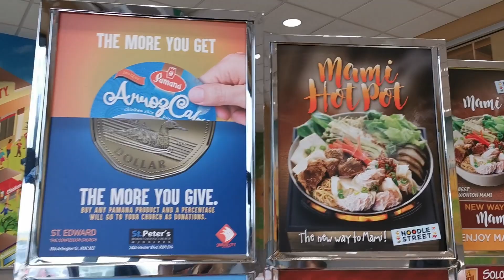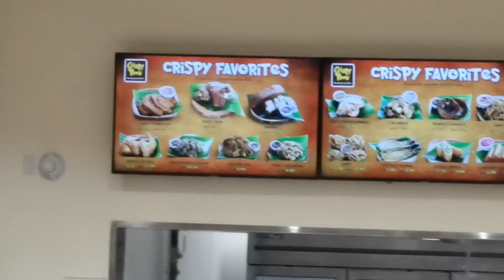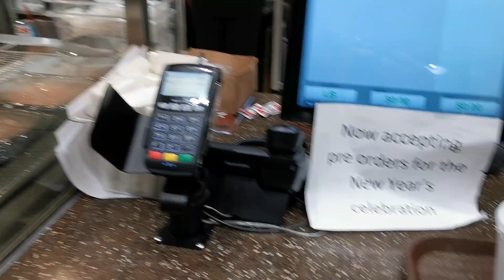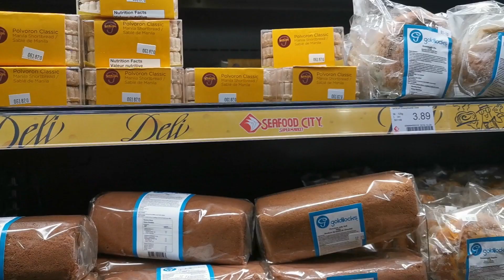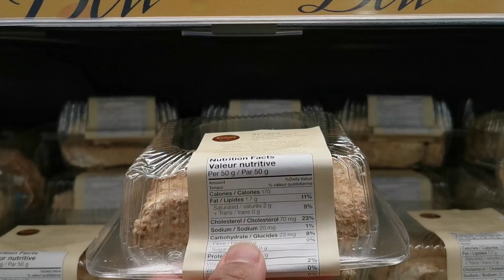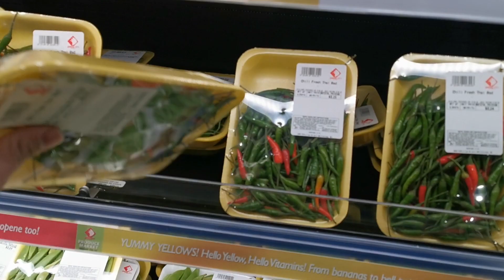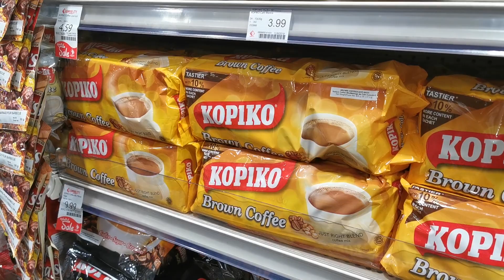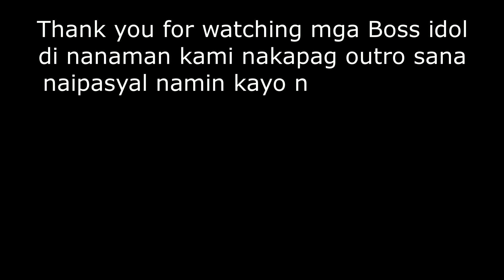Pinoy sa Canada Vlog | Ano Ang Mabibili mo Sa Loob ng Filipino Store sa Canada , Winnipeg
SEA FOOD CITY WINNIPEG..